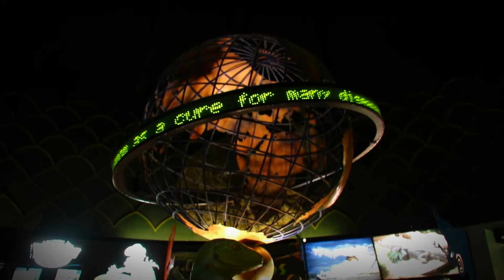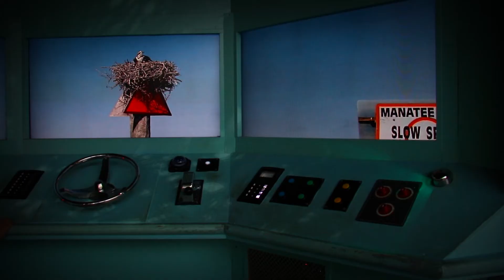Columbus Zoo: June 2016 - Day Two